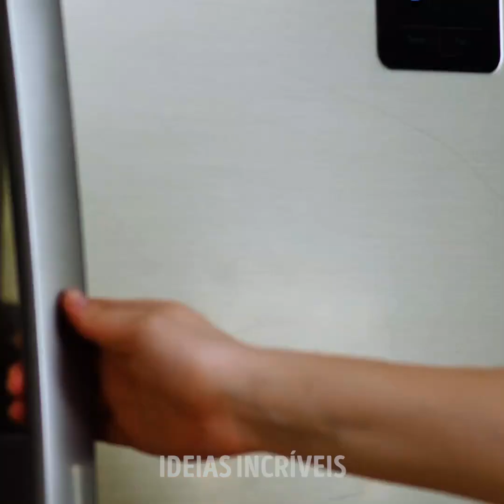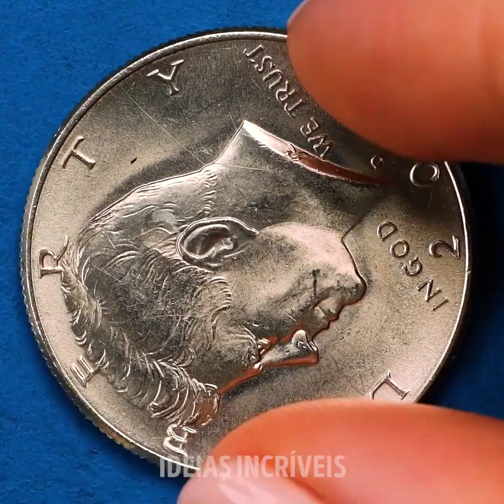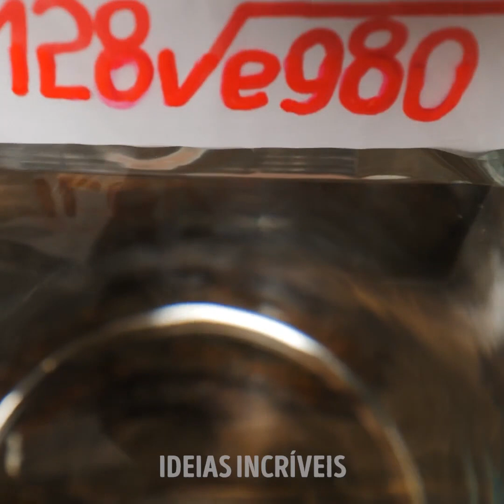ESTES 40 EXPERIMENTOS CIENTÍFICOS VÃO EXPLODIR A SUA MENTE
MINUTAGENS:
00:30 Experimento com água congelada
01:33 Como fazer uma vela queimar debaixo da água
02:30 Experimento com algodão doce
03:19 Experimento com gelo e óleo
05:00 Fenômeno magnético
05:32 Incríveis experimentos com sal